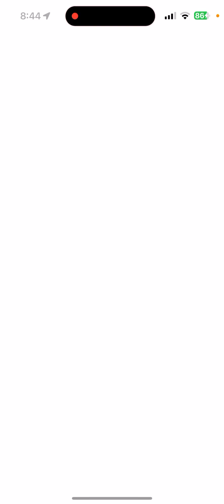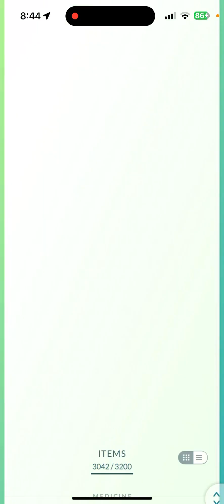My Last Remote Raid Necroma ~Pokemon Go Fest 2024 about to start ✅